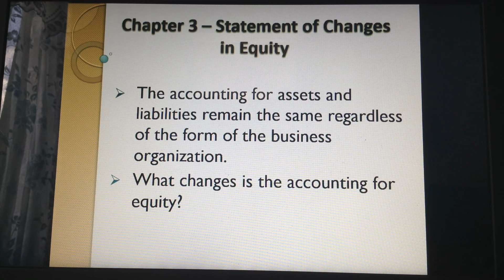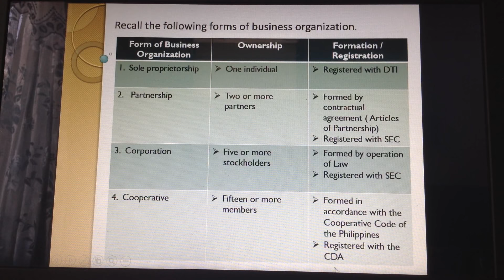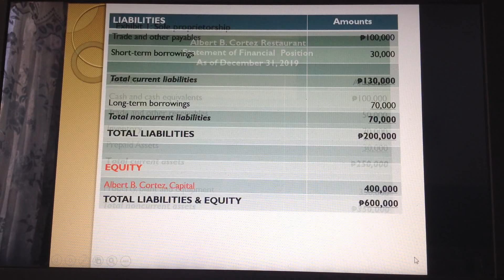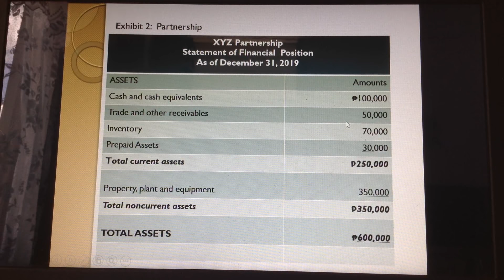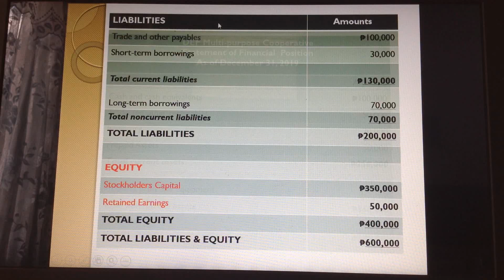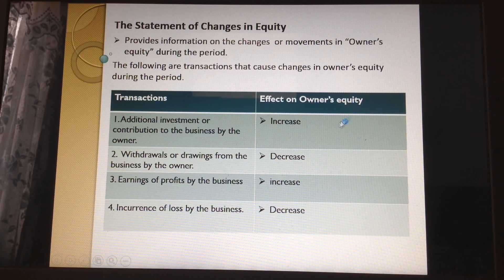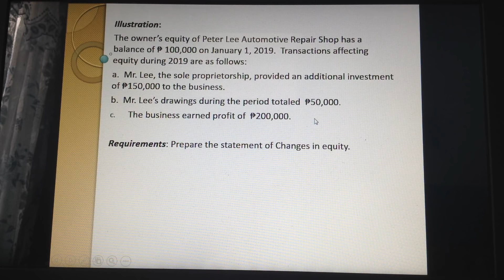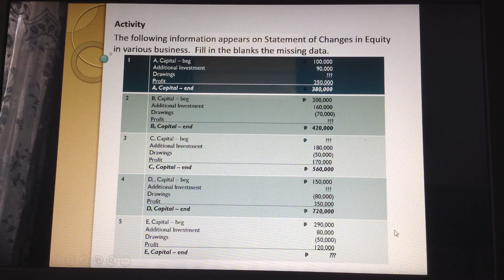ABM 2 Chapter 3: Statement of Changes in Equity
This video is all about Fundamentals of Accountancy, Business, and Management 1 & 2  subjects for ABM senior high students.